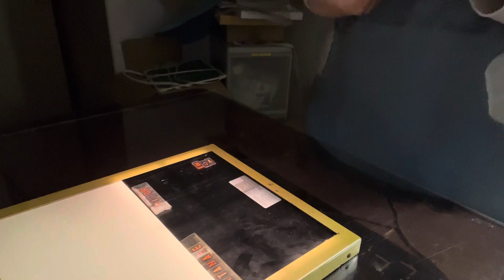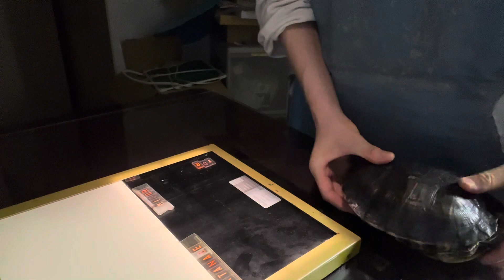②ミシシッピアカミミガメのみどりちゃんのレントゲン検査